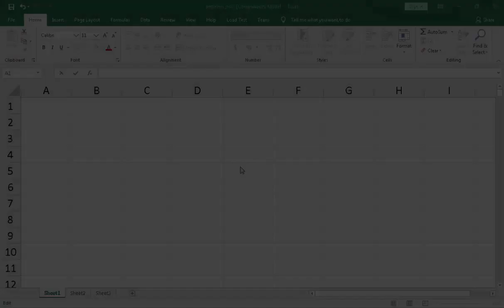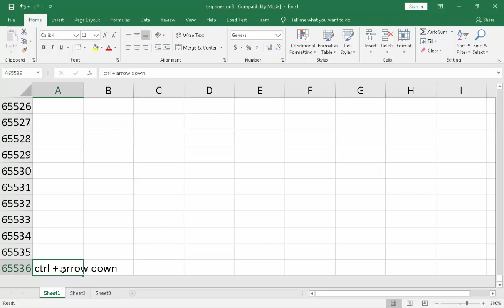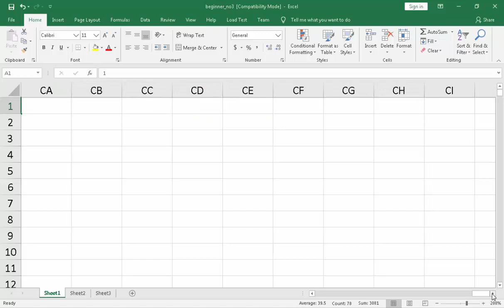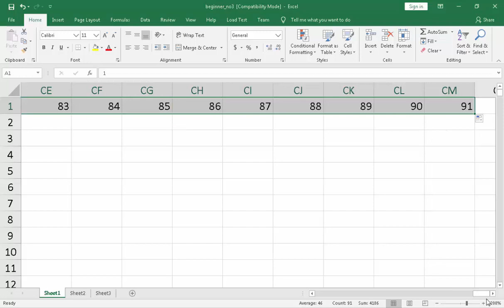Software Packages Hands-On 3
this talks about hovering and using number multiple series in spreadsheet.